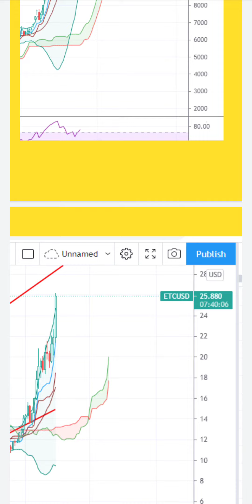gồng lời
1. Giải pháp copy cho tài khoản nhỏ
2. Giải pháp quỹ ủy thác
3. các tài khoản lớn nên vào quỹ jfx cùng david

1. Giải pháp copy cho tài khoản nhỏ
3. các tài khoản lớn nên vào quỹ jfx cùng david
4. Mua bitcoin từ ban đầu
5. Dành cho người mới biết bitcoin